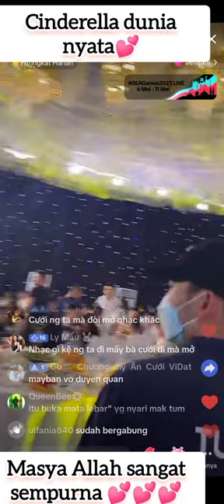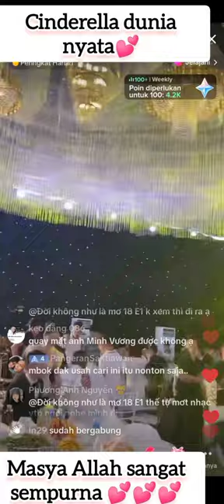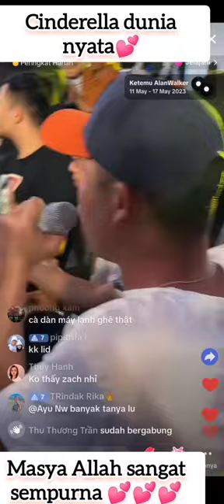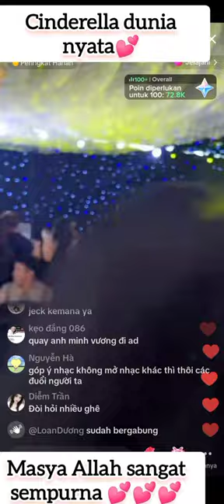vidhia Cinderella dunia nyata ! acara resepsi vidat Vietnam